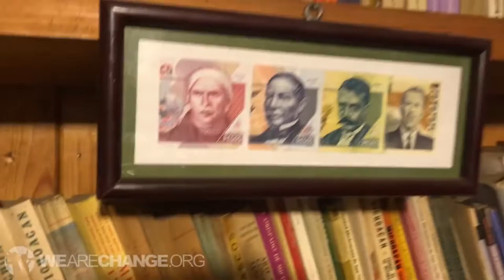No Cops! No Government! Just Anarchy In Mexico Town